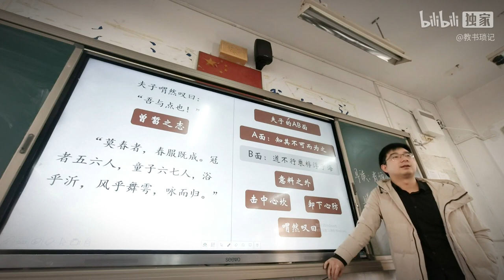“再坚定的理想主义者，也不是每时每刻都在义无反顾” 《子路曾皙冉有公西华侍坐》课堂实录